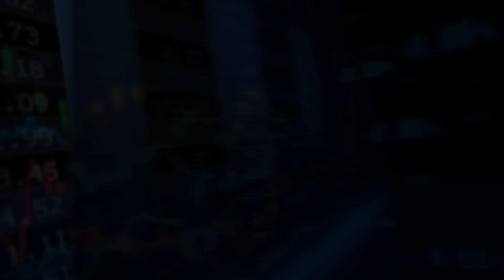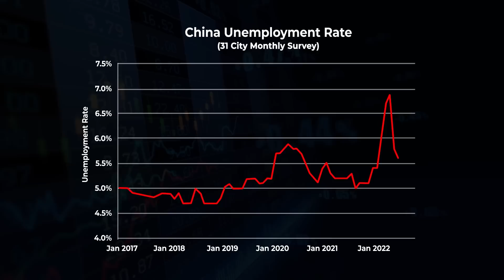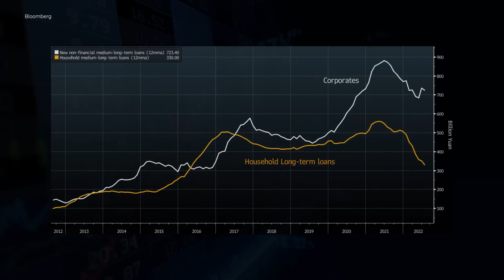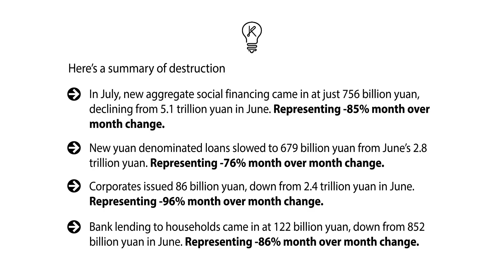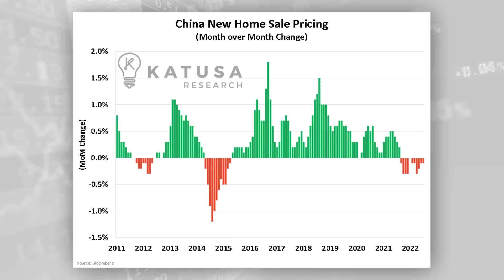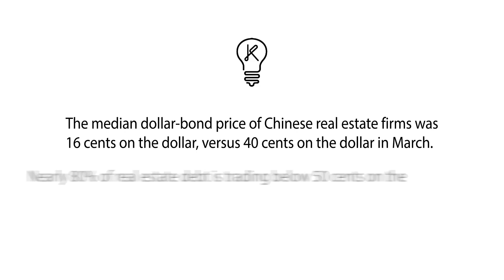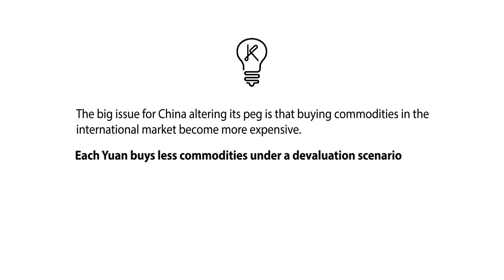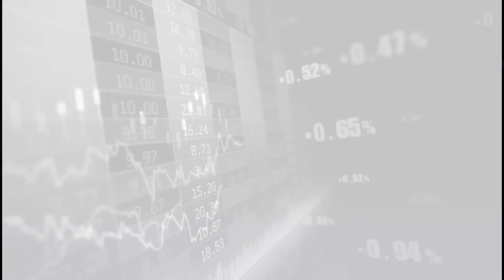Buckle Up: China's Currency Devaluation IMMINENT? Record Unemployment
The Tik-Tok Employment Market is WEAK.

Lacklustre data coming out of the Chinese real estate sector shows a further weakening of the Chinese economy.

0:22 - Sagging Indicators
0:51 - The Tik-Tok Employment Market is WEAK
1:38 - In Private, Politicians Are Worried
4:31 - Negative Nancy: Re-Shoring China Is Just One Concern
5:41 - Fire Sales in Chinese Real Estate
6:03 - The $90 Billion Wipeout
6:52 - Commodity Demand Sours
7:11 - Currency Devaluation on the Horizon

Want to add some defense to your portfolio, or is looking to gain an edge over the long term (carbon)… consider learning more about my premium research service.

Grab Marin's Free Book: Resource Market Millionaire and get an inside look at his secrets for 1000% returns again and again.